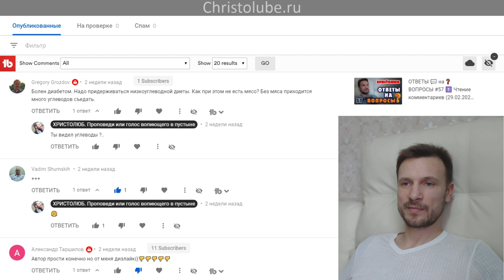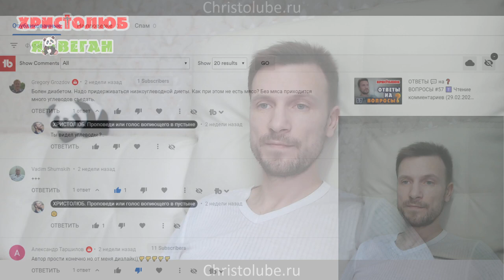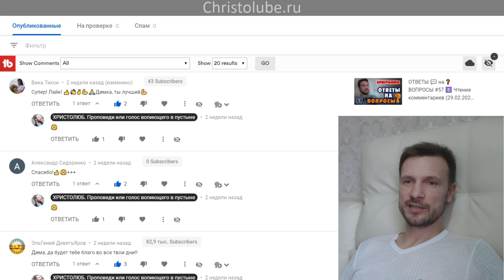ОТВЕТЫ 💬 на ❓ ВОПРОСЫ #58 ✝️ Чтение комментариев (15.03.2020) ВЕГАН 💚 ХРИСТОЛЮБ ✝️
— SKYPE: christolube

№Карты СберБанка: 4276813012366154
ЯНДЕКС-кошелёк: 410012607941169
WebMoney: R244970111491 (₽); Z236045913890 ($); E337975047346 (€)